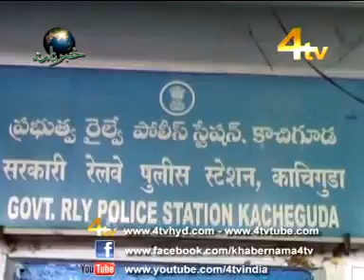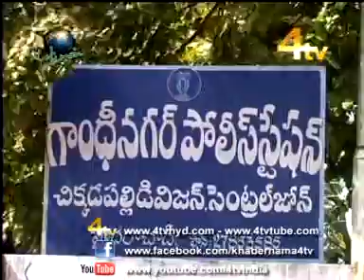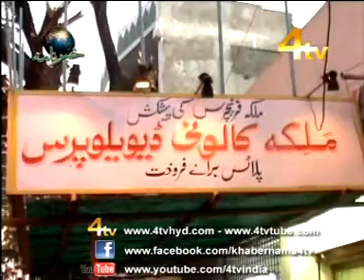4Tv Khabernama 4-12-2011